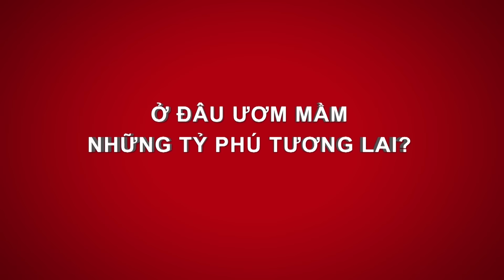Startup "Ở Đợ ” Khởi Nghiệp Từ Năm 14 Tuổi, Mới Học Lớp 5 Gọi Vốn 15 tỷ | Shark Tank Việt Nam Tập 11